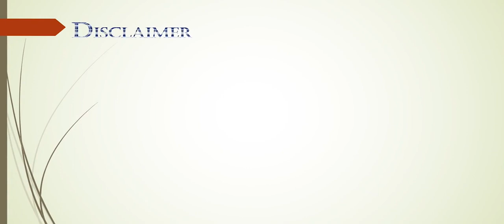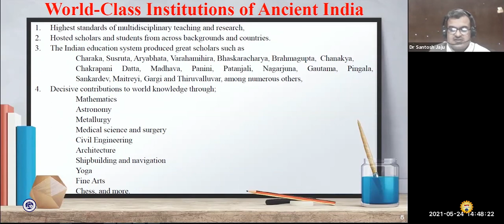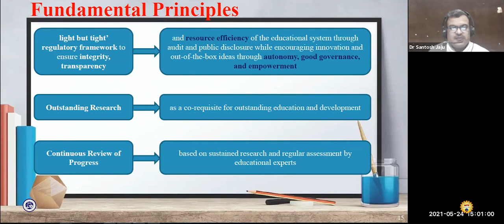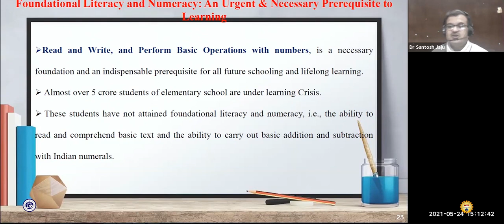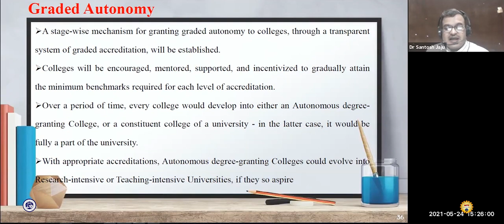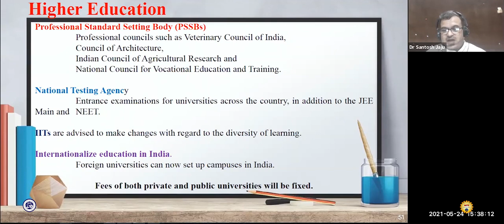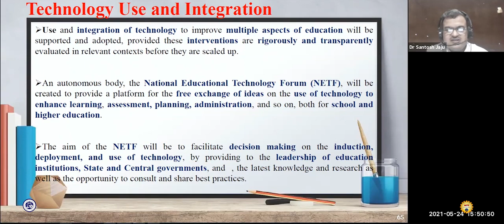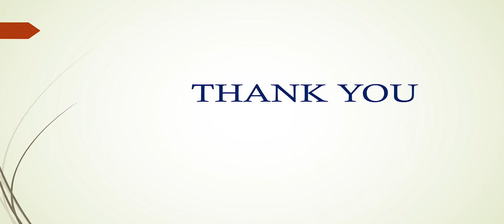Session 15 Dr. S B JajuProfessor and Dean (R&D), G.H. Raisoni College of Engineering, Nagpur, IN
NEP 2020